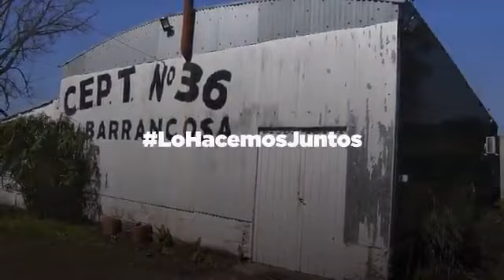Caminos Rurales en Saladillo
Llevamos adelante obras al servicio de una mejor conectividad y que favorecen a la producción agropecuaria.